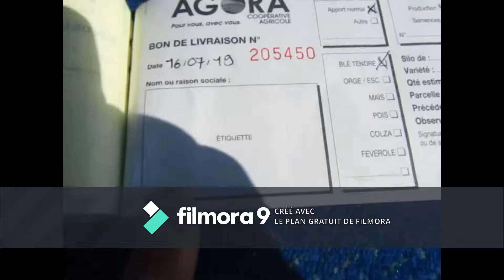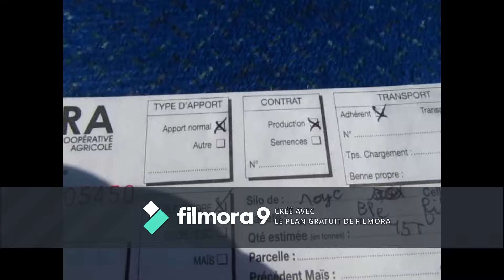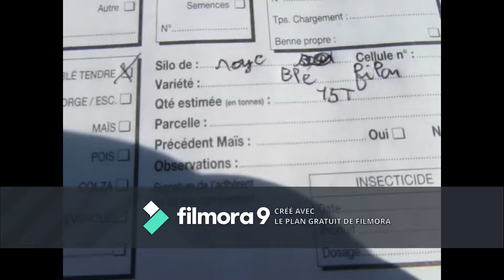[vlog] moison blè 2019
bonjour a tous et a toute , aujourd'hui nouvel vidéo nous allons faire la moisson du blé 2019 avec une cx 8070

on moissonne dans l  Oise